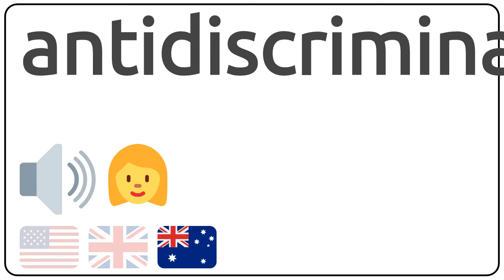How to pronounce antidiscrimination in english?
How to pronunce antidiscrimination in english
How to pronunce antidiscrimination in american accent 🇺🇸?
How to pronunce antidiscrimination in british accent 🇬🇧?
How to pronunce antidiscrimination in australian accent 🇦🇺?

Como se dice antidiscrimination en ingles?
Como se pronuncia antidiscrimination en ingles?